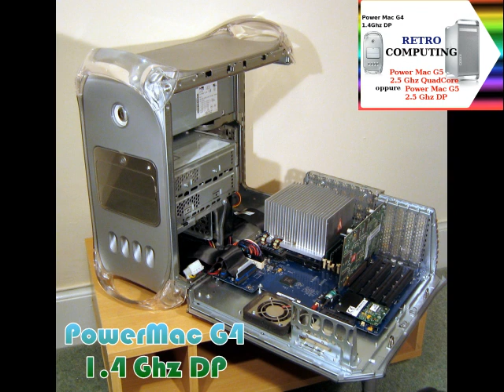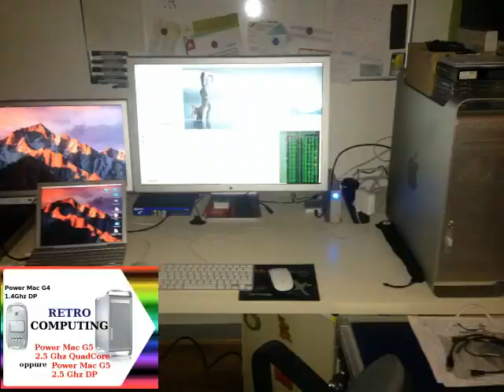PowerMac G4 vs PowerMac G5 quale collezionare per retrocomputing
PowerMac G4 oppure PowerMac G5, quale prendere in usato per una collezione di retrocomputing?

Il file è in Copyleft(BY-ND-NC)